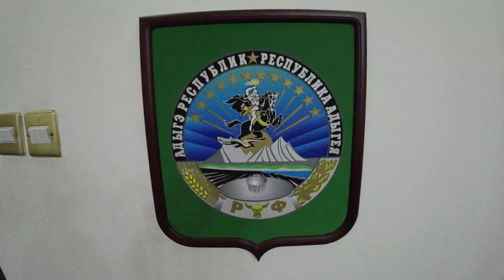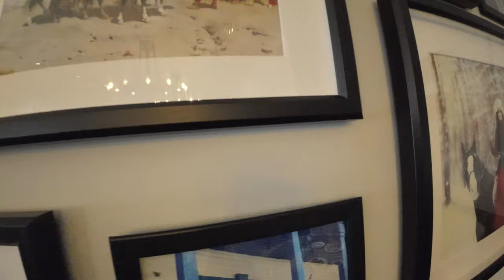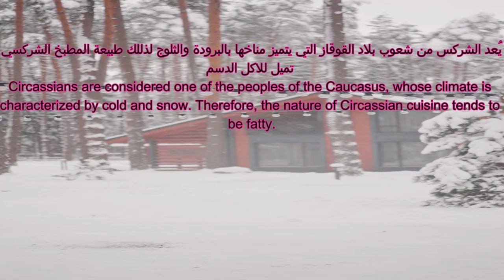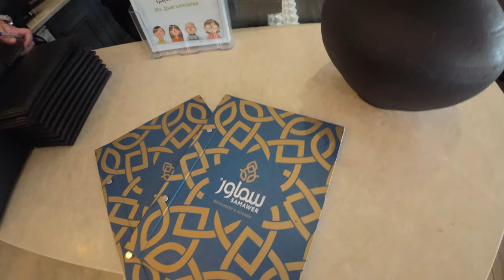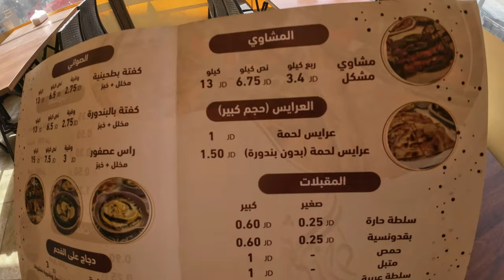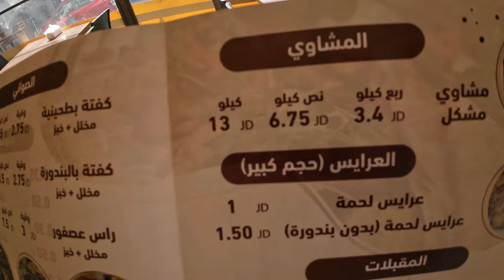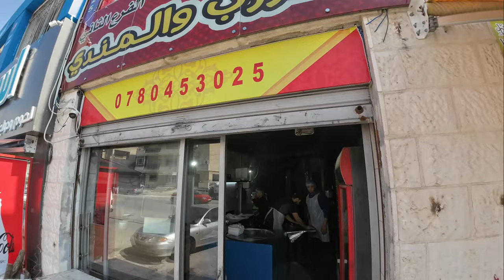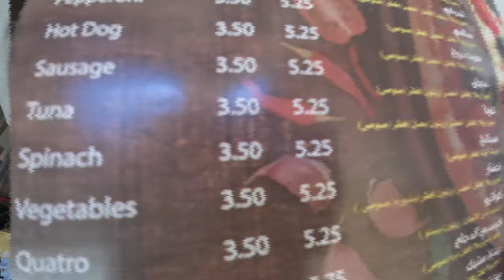جولة في اسواق البيادر الشعبية -عمان- الاردن A tour of Al-Bayader popular markets Amman-Jordan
سأصحبكم في جولة سياحية وترفيهية في اسواق بيادر وادي السير الشعبية  ونتعرف فيها ايضا  على المطبخ الشركسي من خلال مطعم سماور الذين يشكلون مكون رئيسي من سكان هذه المنطقة وتاريخ هذه المنطقة   , ,الجولة ذاخرة في المعلومات التاريخية والثقافية والترفيهية ز
القناة جديدة واذا عجبكم المحتوى ارجو الاشتراك لدعم القناة والاعجاب , ومشاركة هذا الفيديو على وسائل التواصل الاجتماعي ليصل الى اكبر عدد من المشاهدين وشكرا
لدعمكم#wadi_assir2#Jordan#Amman#
I will accompany you on a tourist and entertainment tour of the popular markets of Bayader Wadi Al-Seer, in which we will also learn about Circassian cuisine through the Samawar Restaurant, which constitute a major component of the population of this region and the history of this region. The tour is full of historical, cultural and entertainment information.
The channel is new, and if you like the content, please subscribe to support the channel and like, and share this video on social media to reach the largest number of viewers.